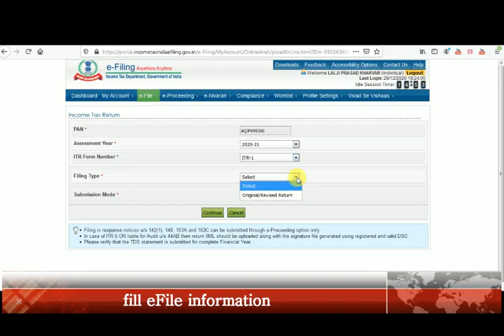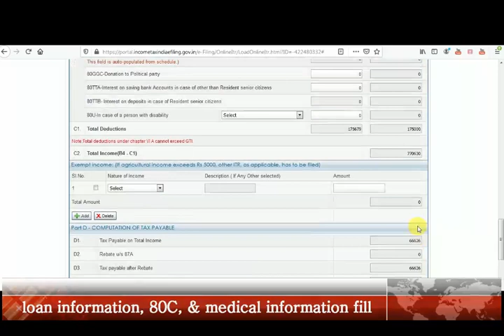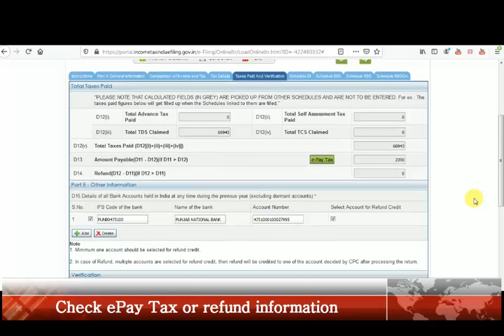Income Tax 2021 eFilling